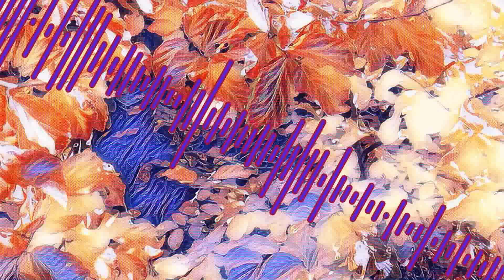[Melodic Extratone] Aekhlorią - Fate Is Sealed